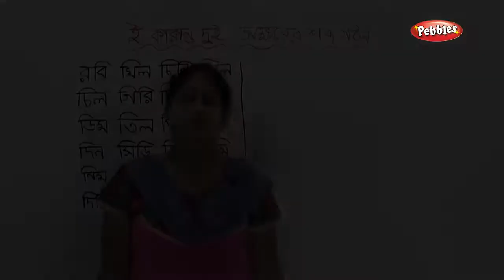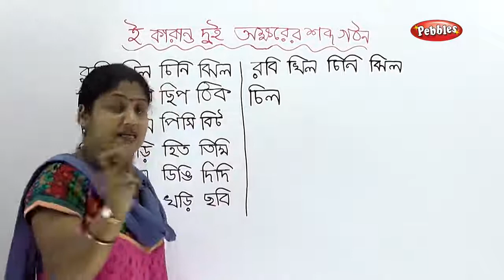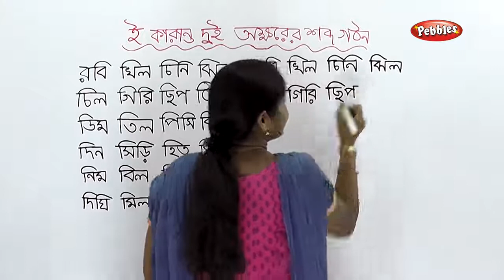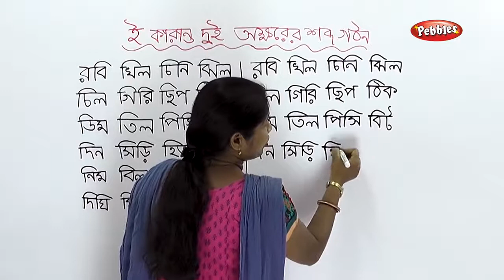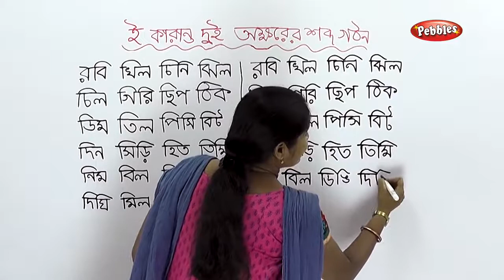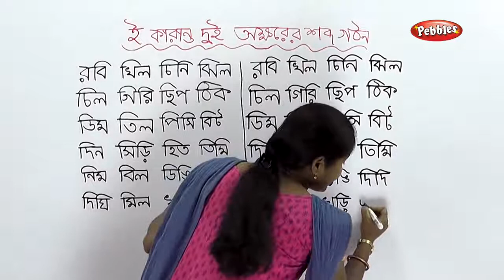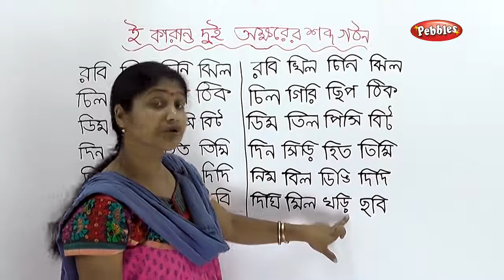Learn bengali for kids Two Letter words Bengali Words Learn Bengali Phonics Bengali Preschool